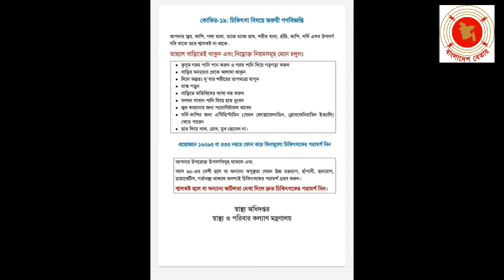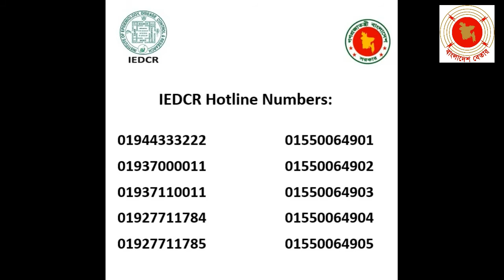নিম্ন আয়ের মানুষের সহায়তায় এগিয়ে আসুন